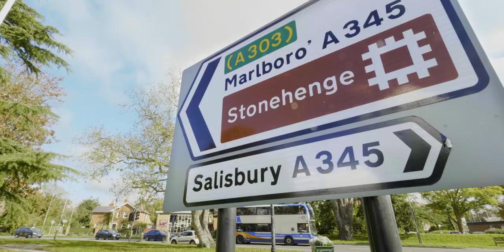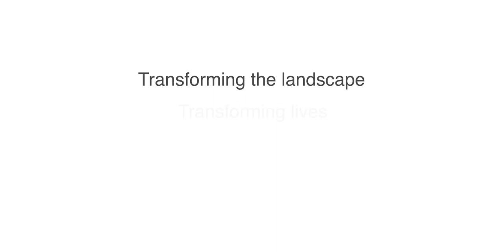Highways England - a303 Stonehenge Voices Film.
This is a film we have produced for Highways England, unveiling their ambition for the £1.7 billion A303 road development project, as told through the voices of people affected by it.

The project will improve the A303 past Stonehenge between Amesbury and Berwick by creating a new dual carriageway with a tunnel, removing traffic from much of this iconic setting.

We have also made a series of short 'Stonehenge' Stories about the project.